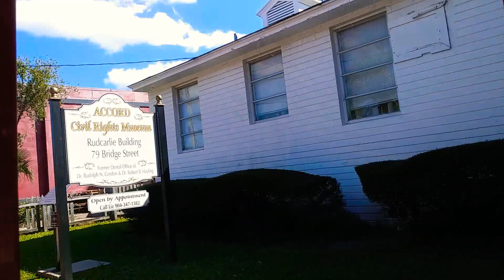Saturday Vlog: Ripley's Believe It or Not Bus Tour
Come with me on a mini-tour if St. Augustine, Fl with family & @  Ripley's Believe It or Not.
* Interesting fact about Hershey & Dr MLK Jr*